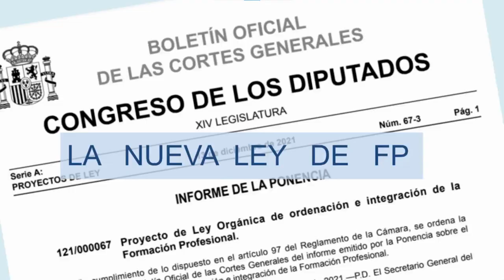Primeras VÍCTIMAS en FP de la DISOLUCIÓN DE LAS CORTES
En este video analizaremos como la disolución de las cortes nos va a afectar, a nivel de implantación de la nueva FP, de un modo muy importante.